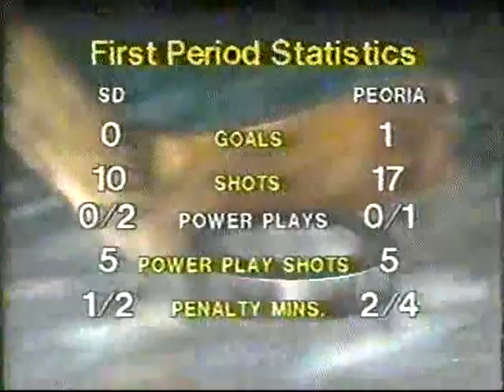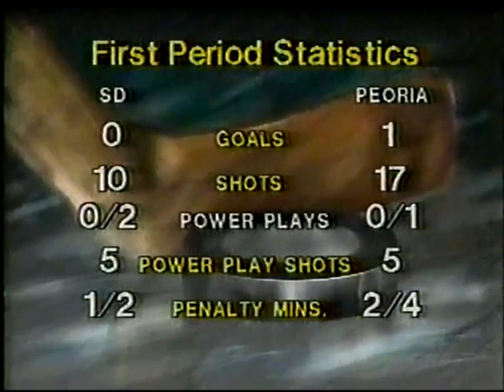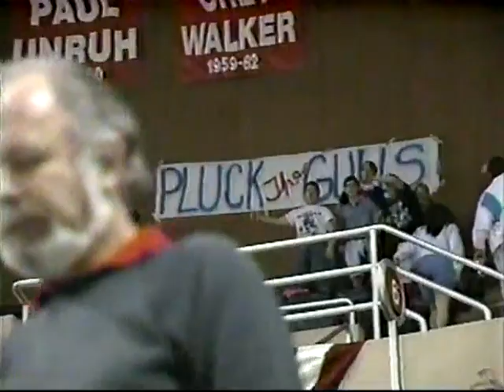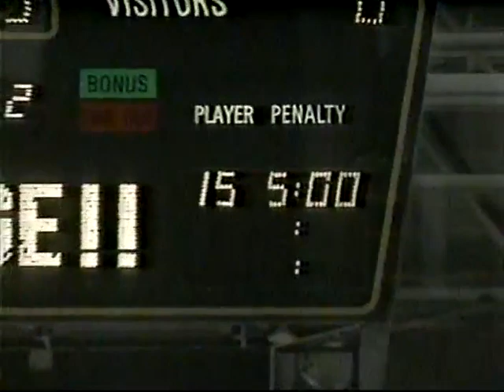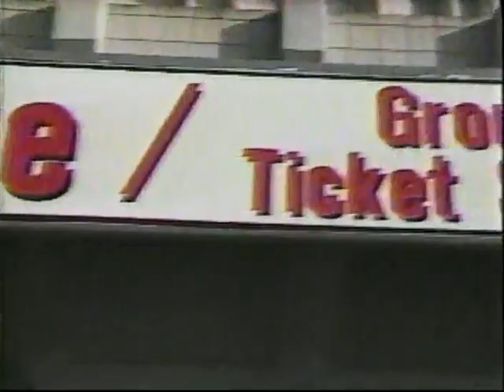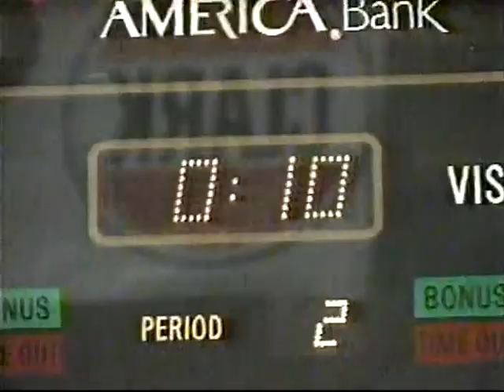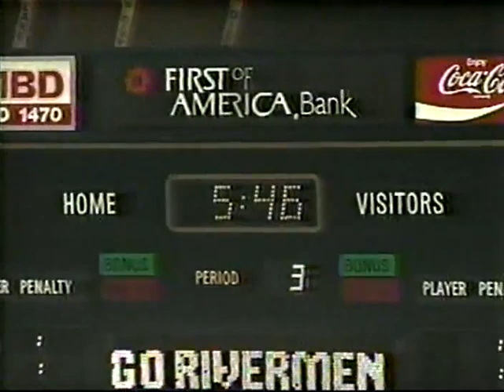1991-92 IHL Peoria Rivermen vs San Diego Gulls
1991-92 IHL Peoria Rivermen vs San Diego Gulls